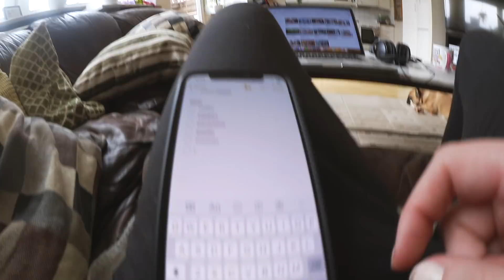Vlog: My Favorite "Go-To" Jewelry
♥ In today's video you get to hang out with me for a day at home, preparing for tomorrow's trip to Luleå! Woowoo! I hope you enjoy and all the links to things will be here in the description. If I miss something, let me know!

"REN LOGIK är ett sortiment med hållbara, effektiva och moderna Tvätt & Städprodukter.

De är framtagna för att rengöra dina plagg och ditt hem så skonsamt och effektivt som möjligt. Kom ihåg att ditt val påverkar och gör skillnad!"

· SOCIAL MEDIA ·

I'm working towards my goal to run Stockholm Marathon 2018!
To follow my running journey, check out my blog and Instagram.

· FAQ ·

♥ What camera do you use? Canon EOS 70D + Canon Legria Mini (vlogging)
♥ What size are your ears/septum? 30mm ears and septum I have no idea hehe.

· FOR COMPANIES ·

♥ Katrin